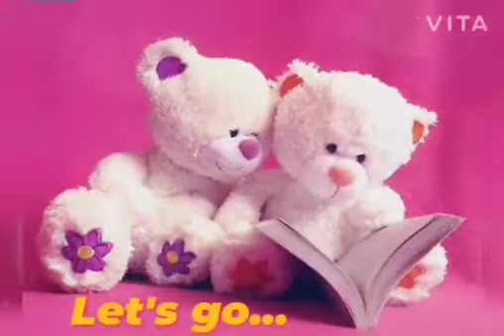10 February 2021